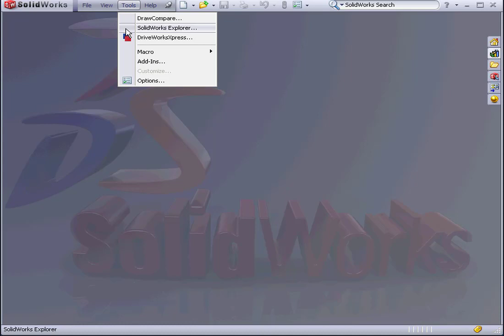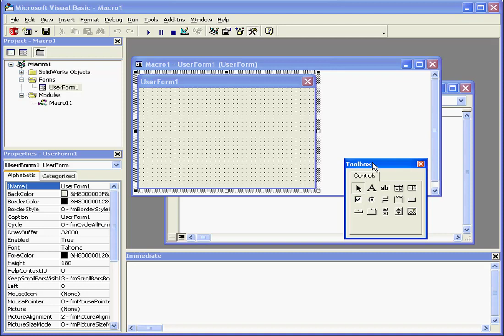SOLIDWORKS VBA 01( What is VBA? )